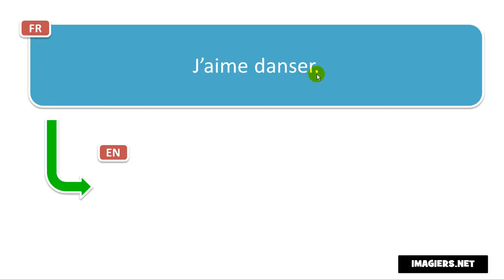French phrase # J’aime danser